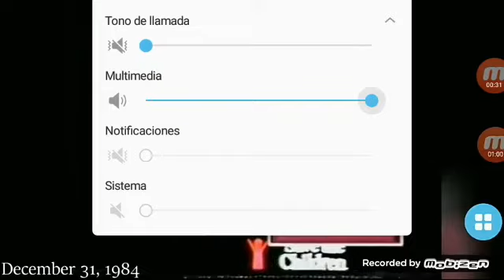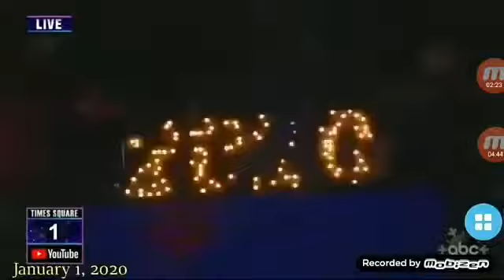happy new year 1973 2023 abc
happy new year 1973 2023 abc 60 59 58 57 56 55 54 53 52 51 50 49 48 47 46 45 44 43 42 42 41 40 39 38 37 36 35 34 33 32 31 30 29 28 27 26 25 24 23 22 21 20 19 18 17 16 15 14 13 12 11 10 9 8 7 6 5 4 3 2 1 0 happy new year